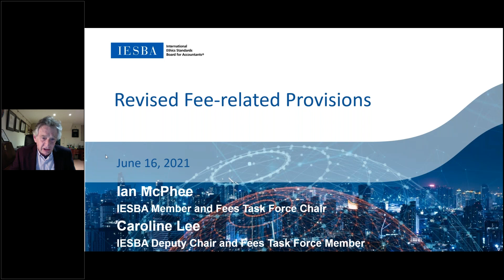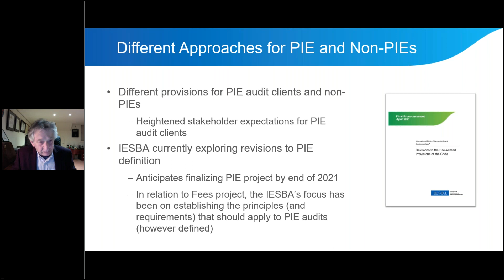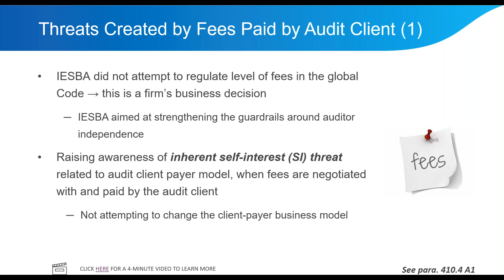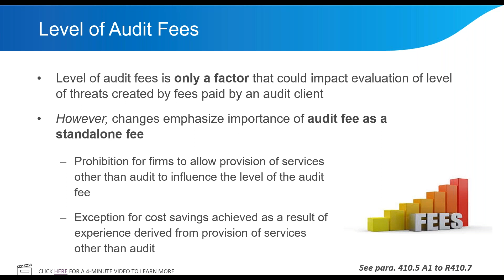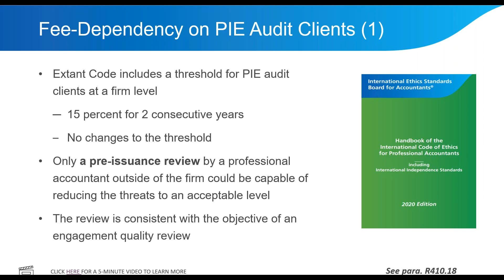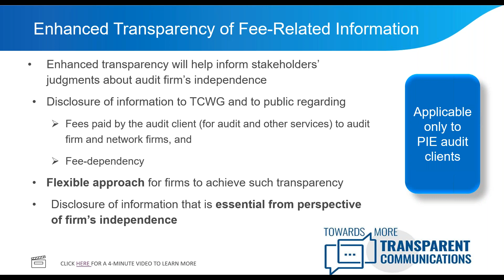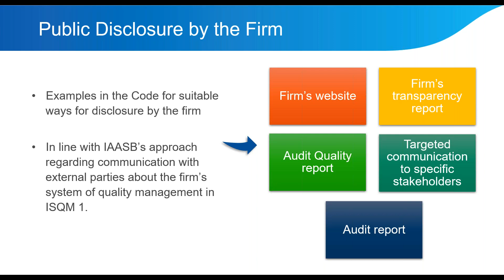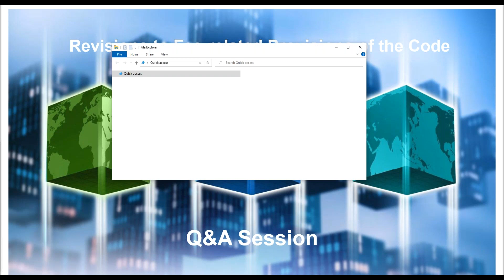IESBA Global Fees Webinar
During this webinar, the IESBA’s member and the Fees Task Force Chair, Mr. Ian McPhee and IESBA Deputy Chair and Fees Task Force member, Ms. Caroline Lee explained the key changes to the fee-related provisions that will come into effect in December 2022.

The presenters covered, among others, the following issues include:
• The self-interest threats created by fees paid by an audit client
• Level of audit fees
• Proportion of fees for services other than audit to audit fees
• Strengthened provisions regarding relative size of fees to the firm from a particular audit client (fee-dependency)
• Enhanced transparency of fee-related information of PIE audit clients to TCWG and to the public
• Conforming amendments arising from Fees project

At the end of this interactive webinar, Mr. McPhee and Ms. Lee responded to several questions from participants. For further information and additional supporting material regarding the fees final pronouncement, please